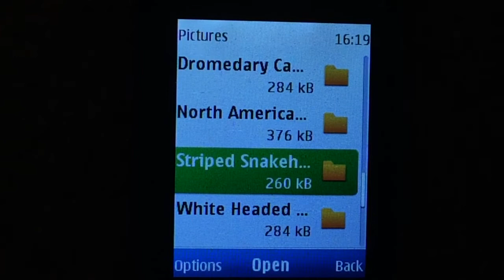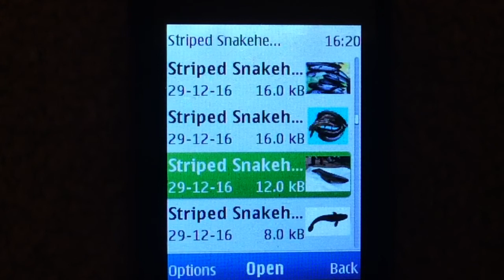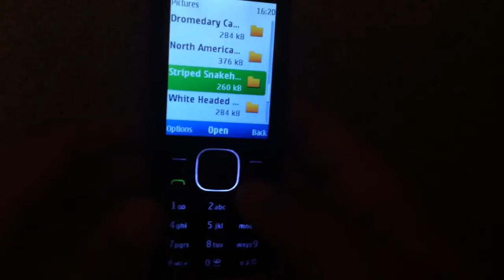Striped Snakehead pictures on Nokia X2-00 (video request by Stelios Papas)